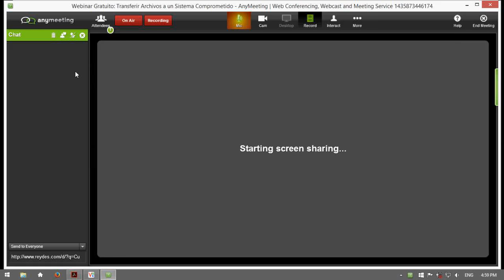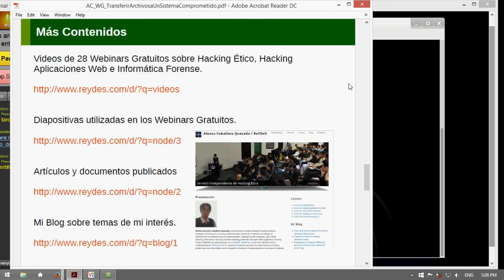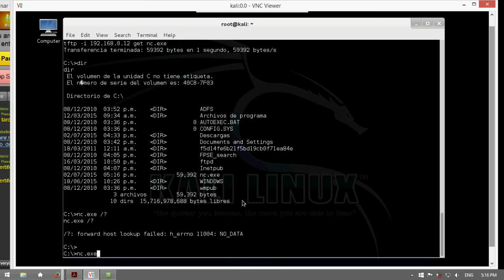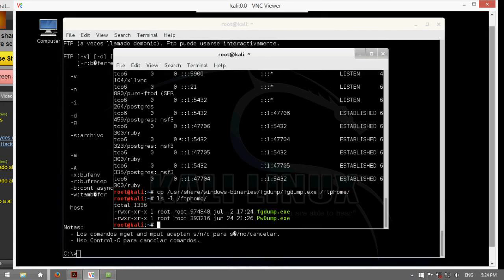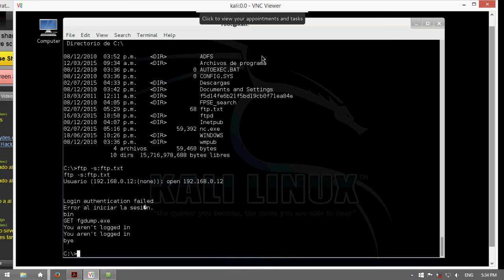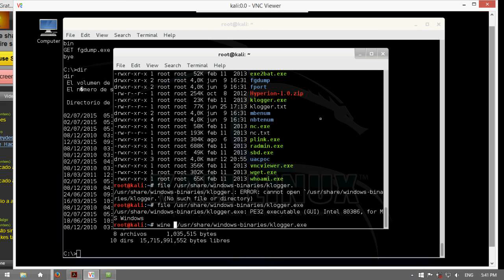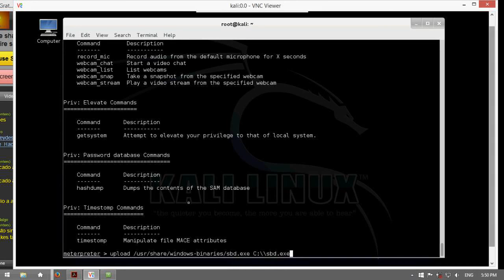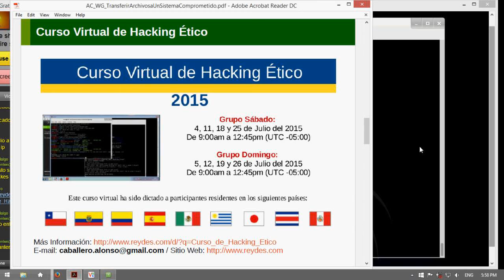Webinar Gratuito: Transferir Archivos a un Sistema Comprometido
Una de las primeras acciones realizadas después de ganar acceso shell remoto, es subir herramientas adicionales hacia un sistema comprometido. Esto ayudará a establecer y expandir el control sobre la máquina y la red. La principal limitación en esta acción será la utilización de únicamente las herramientas disponibles en el objetivo comprometido. En un Sistema GNU/Linux podría resultar sencillo, no tanto en un Sistema Windows.